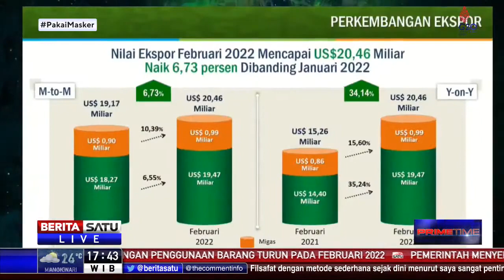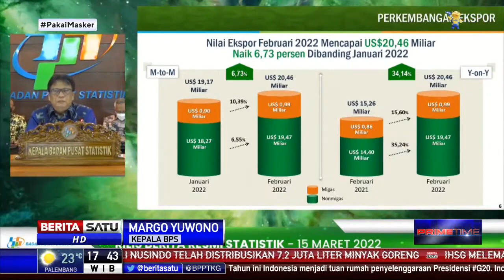BPS Catat Neraca Perdagangan Februari 2022 Alami Surplus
Neraca perdagangan Februari 2022 mencatakan surplus, naik menjadi 3,83 miliar dolar AS secara bulanan. Tren surplus telah terjadi selama 22 bulan terakhir yang diharapkan menjaga momentum pemulihan ekonomi.